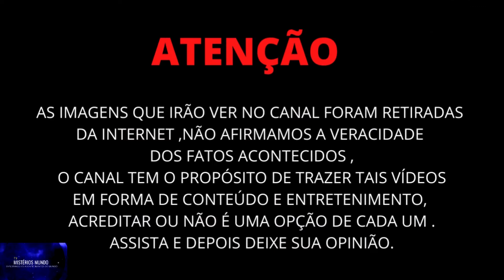FANTASMA SE MANIFESTA E ASSUSTA PESSOAS EM UM ESCRITÓRIO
TV MISTÉRIOS MUNDO

Vídeos mais intrigantes , assustadores e curiosidades do Mundo em um só canal , se você tem medo ou ainda não acredita no sobrenatural , venha se inscrever no canal e acompanhar todos acontecimentos bizarros que acontecem em nosso Planeta.

 Apesar que podemos considerar que o vento poderia mexer cadeiras e mesas , neste vídeo incrível a câmera de segurança deste escritório registrou um possível poltergeist , tem aqueles que acreditam e outros não , veja o vídeo e depois deixe seu comentário

Acompanhe nossa Lista de vídeos e tenho certeza que depois de conhecer nosso canal , você vai acreditar em um mundo totalmente diferente daquilo que você acha ..